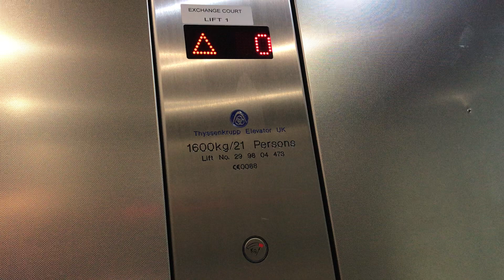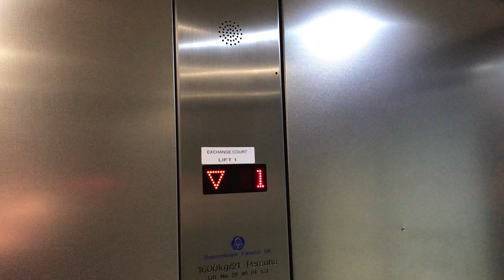Thyssen Krupp lift @ Exchange Court Manchester Arndale